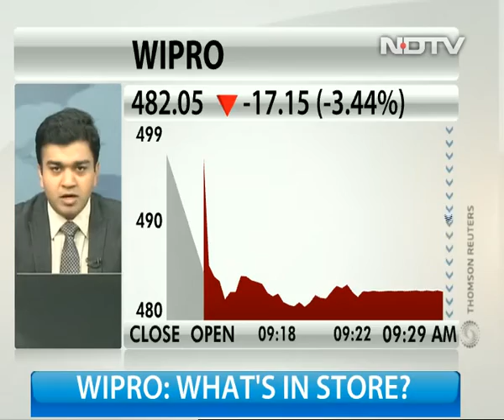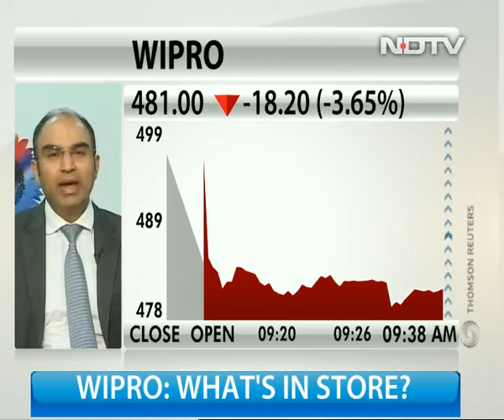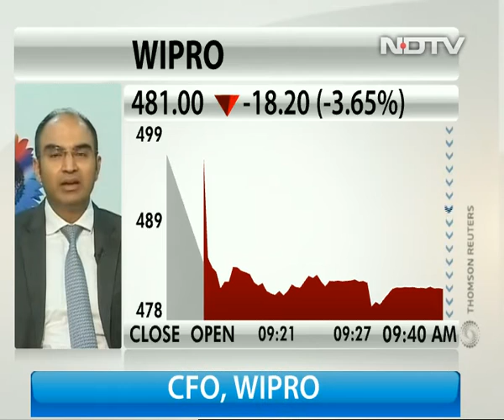Wipro Management On Appirio Acquisition, Q2 Earnings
Wipro's CFO Jatin Dalal explains the synergy that will accrue from the acquisition of the cloud services company Appirio.